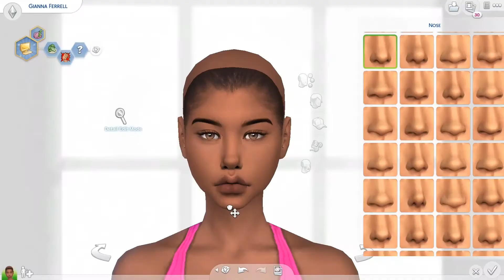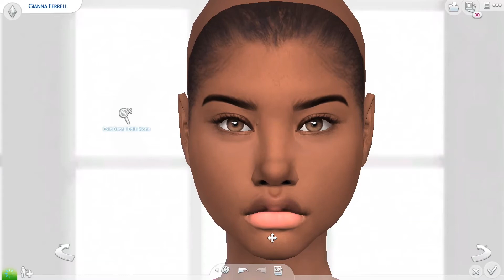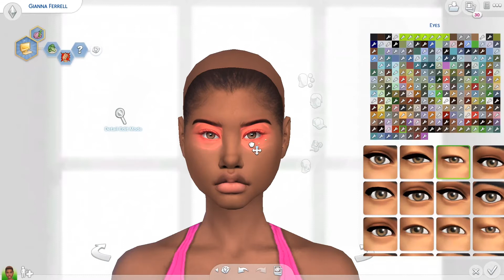SIMS 4 CAS | Gianna | Sim Download + CC Links